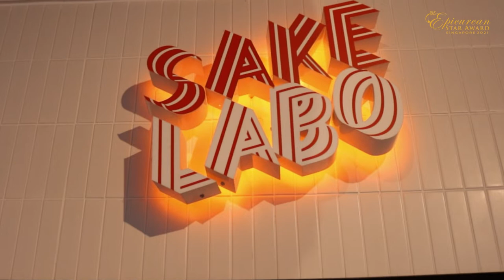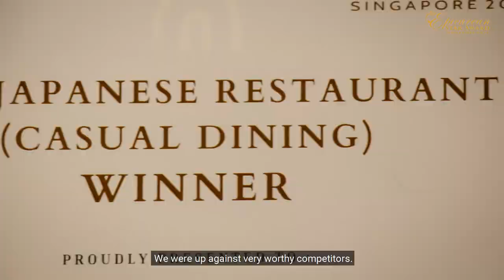Sake Labo - Best Japanese Restaurant (Casual Dining) | GCC Singapore Biz Class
Congratulations to Sake Labo for winning:
🥇 Best Japanese Restaurant (Casual Dining) 🥇
By RAS’s Epicurean Star Awards 2021

Sake Labo is a sake bar fusion with Japas cuisine (Japanese Tapas). Sake Labo serves high-quality, small-batch craft sake imported directly from Japanese Breweries.

𝘼𝙙𝙙𝙧𝙚𝙨𝙨:
29 Stanley St, Singapore 068738

𝙊𝙥𝙚𝙣𝙞𝙣𝙜 𝙃𝙤𝙪𝙧𝙨:
Lunch (Only Udon Available)
Mon - Fri: 12:30PM - 02:30PM
Sun: Off
Dinner (Only Japas Available)
Mon - Sat: 05:00PM - 10:30PM
Sun: Off